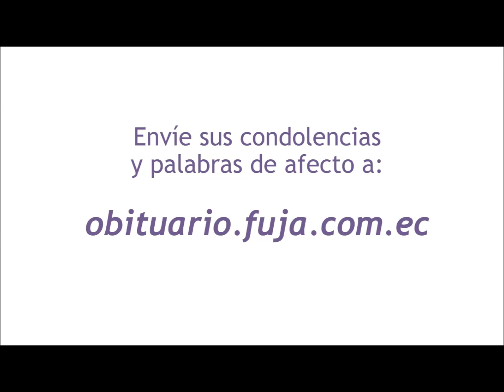Vídeo homenaje de Jaime Ramiro Mora Hidalgo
Sus palabras de afecto y condolencias son recibidas en nuestro enlace